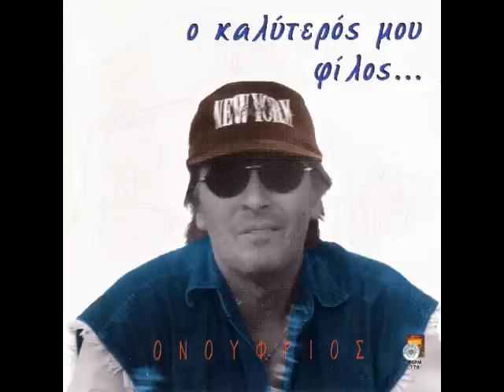Onoufrios - Tha 3espasw.flv exaplatanos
exaplatanos apo ton filomou ton noufri   NTALIKERIS:                                                            (MPIKOS)